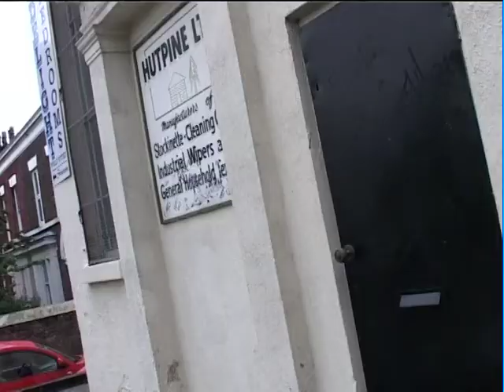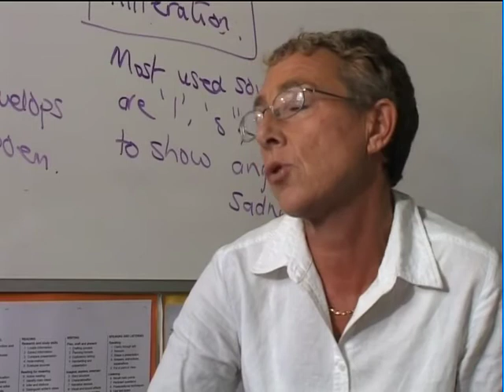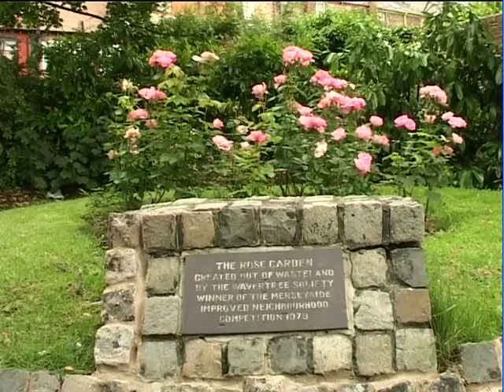79 Journeys (Liverpool 2004) - Part 4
79 Journeys, produced in 2004 and directed by Andrew Sherlock (asproductions, 3 Olive Grove, Liverpool L15 8LU), was a film commissioned by the Neighbourhood Renewal Fund and Liverpool Culture Company to reflect the lives and opinions of people who lived in and around Wavertree and Childwall and travelled on the 79 bus route.